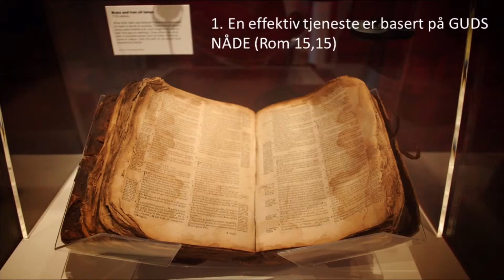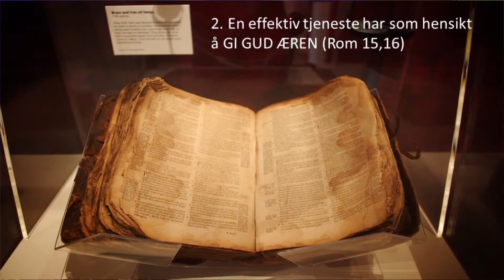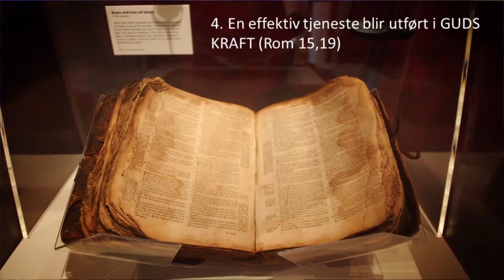En effektiv menighet - Reidar J. Kvinge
En digital gudstjeneste fra Adventistkirken Mjøndalen